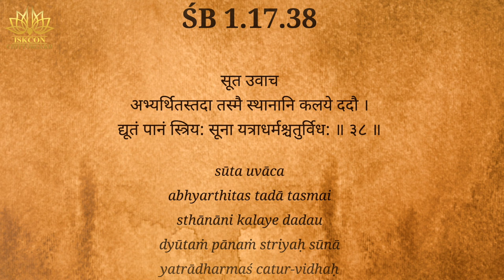ISKCON के चार नियम कौन से हैं? || 4 Regulative Principles of ISKCON by Hari Bhakti Das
Hare Krishna
4 regulative principles followed by ISKCON Devotees
ISKCON के सभी भक्त करते है 4 नियम का पालन ||
What are the rules to join ISKCON.